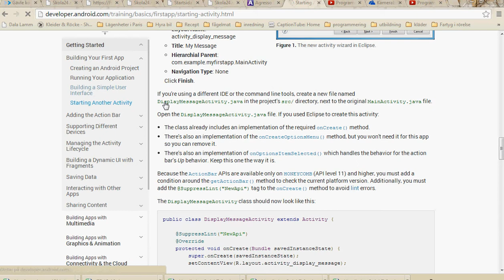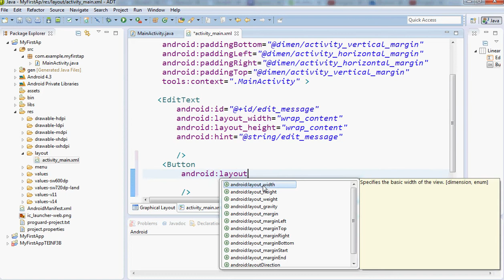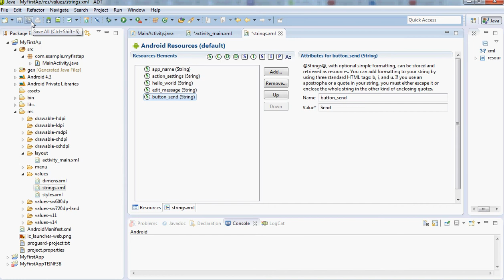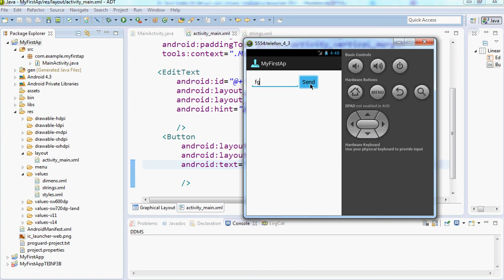Programmering Android Button version 22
Hur man lägger in en Button i sin android app